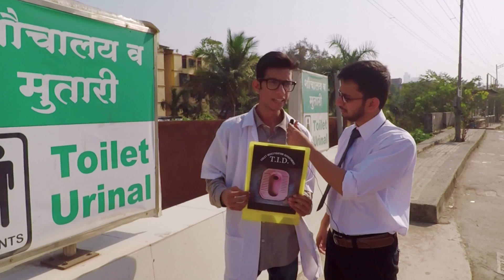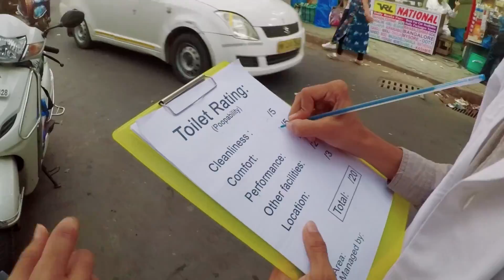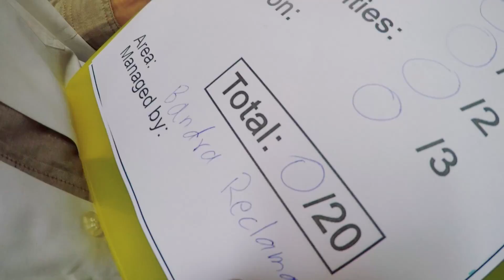T.I.D. - Toilet Investigation Department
T.I.D. looks into the case of disfunctional/missing toilets in the city of Mumbai. T.I.D. is open to suggestions and feedback!

Jingle Punks

Max Surla

Wayne Jones

Silent Partner